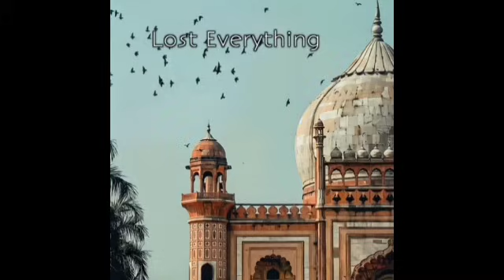90’S Old Hindi Songs💘 90s Love Song💘 Udit Narayan, Alka Yagnik, Kumar Sanu, Sonu Nigam 🔥